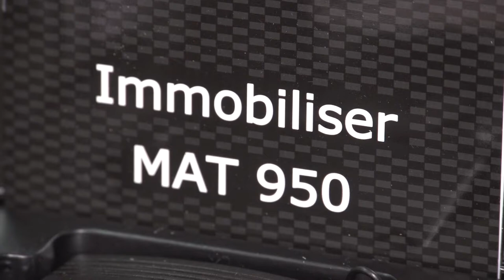Jak nie stracić auta?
Wypowiedź: Marek Cymerman, właściciel Euro Alarm

Według policyjnego raportu, w 2014 roku skradziono w Polsce ponad czternaście tysięcy aut. Jak odpowiednio zabezpieczyć samochód, by nie został on ukradziony? O tym opowiedział newsrm.tv właściciel jednej z Warszawskich firm, który zajmuje się tą branżą od ponad dwudziestu lat.